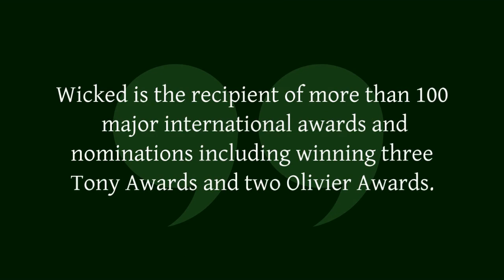Wicked Edinburgh Playhouse Tickets - Wicked Tour 2023 - 2025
Wicked the smash hit West End musical is coming to the Edinburgh Playhouse as part of its 2023/24 UK tour. Book your tickets from the official box office of the theatre.

Why go and see it?
Wicked is the recipient of more than 100 major international awards and nominations including winning three Tony Awards and two Olivier Awards.
Based on the acclaimed novel by Gregory Maguire, Wicked imagines a beguiling backstory to the lives of L. Frank Baum’s beloved characters, and reveals the magic that shaped the destinies of two unlikely friends on their remarkable journey to becoming Glinda The Good and the Wicked Witch of the West.

This award-winning production flies back to Edinburgh complete with all the spectacle and magic that make “this blockbuster stage show” (Edinburgh Evening News) such an unforgettable and unmissable experience.

Wicked is at Edinburgh Playhouse from Thursday 7th December, 2023 to Sunday 14th January, 2024.